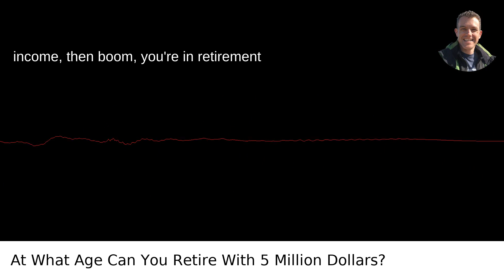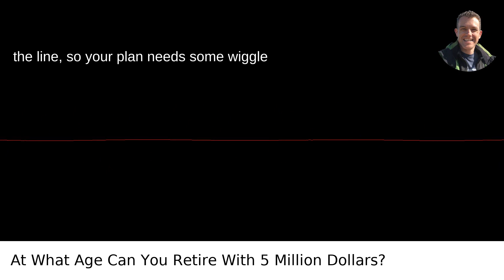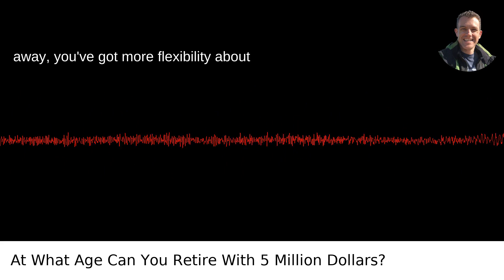At What Age Can You Retire With 5 Million Dollars?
I answered this question on Quora My video answer to the question: At What Age Can You Retire With 5 Million Dollars?